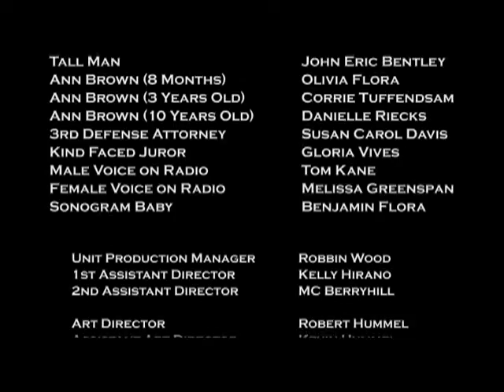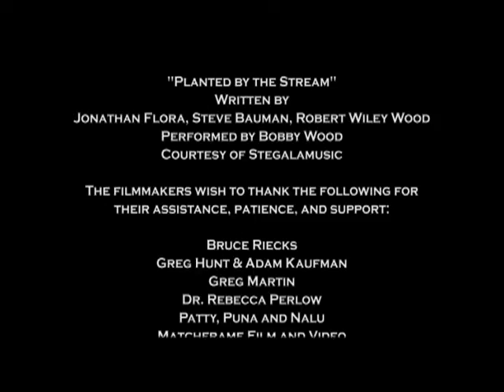A Distant Thunder (2005) | Short Movie | Deborah Flora | Peter Renaday | Selah Victor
Watch A Distant Thunder (2005) Short Movie on Vision Video

Things are not always as they seem... especially when entering the halls of a desperate mind in this gripping supernatural thriller. Struggling to keep her fragile sanity from unraveling, Prosecutor Ann Brown is offered a murder case that will challenge everything she believes to be true. Uncertain at first whether to accept the assignment, a harrowing encounter with Defense Attorney Tom Condan convinces her to meet the challenge. The deeper she investigates, reality and tormenting delusions collide as she encounters an evil force as unnerving as it is foreboding. In this award-winning movie, terrifying secrets are exposed, and you'll discover the shocking twist which reveals the chilling and the unforeseeable truth.

Director: Jonathan Flora
Cast: Deborah Flora, Peter Renaday, Selah Victor